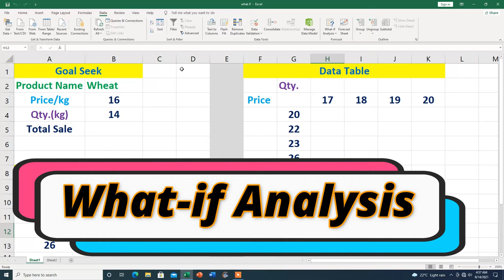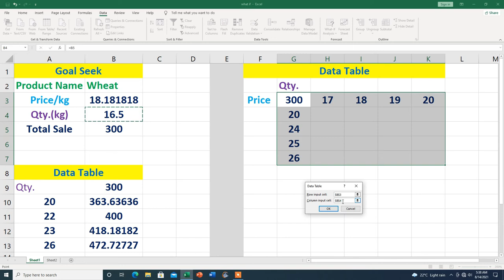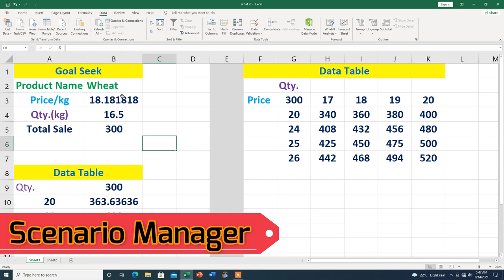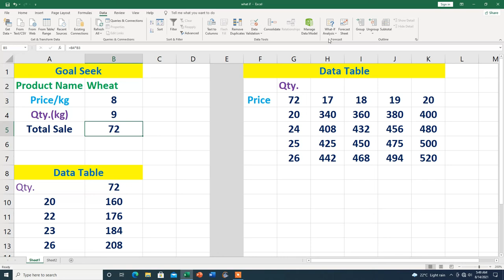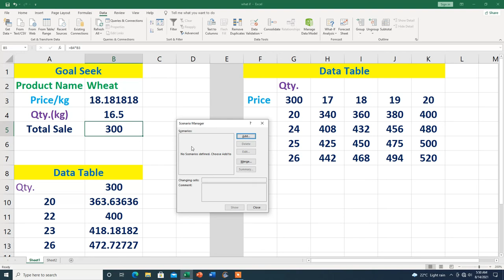What–if Analysis in excel |Complete Knowledge| Hindi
Hi
In this video, you will learn about the What–if Analysis in excel